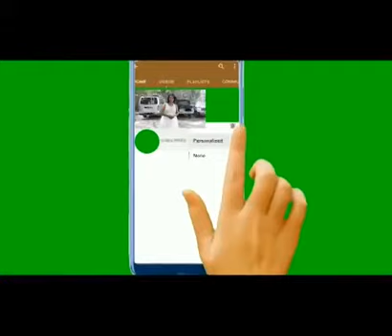/𝑬𝑻𝑯𝑰𝑶𝑷𝑰𝑨/ በልጄ የልደት ቀን እንዳልክና ወንዱ ልጄ የፈጸሙት ያስደሰተኝ ተግባር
ARTIST GENET NIGATU DESCRIBED HER CHANNEL AND IT'S CONTENT!!!